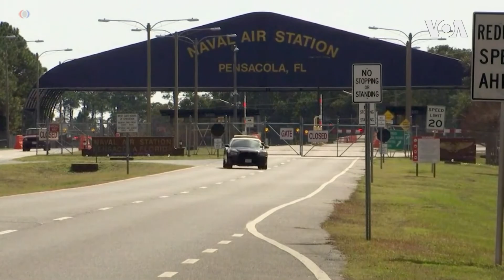被控在美國海軍基地殺人的沙特飛行員支持恐怖組織 (粵語)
被控在佛羅里達州美國海軍基地開槍殺人的沙特空軍飛行員據報支持基地組織，對美國參與的戰爭持批評態度。路透社說，這名沙特皇家空軍的飛行員12月6日清晨在位於佛羅里達州的彭薩科拉海軍航空基地的一個教室內開槍射擊，打死三名美軍人員，打傷八人。